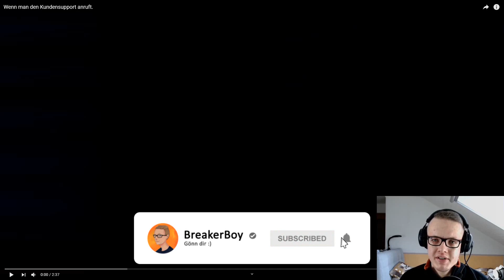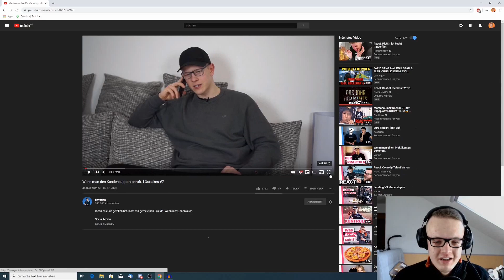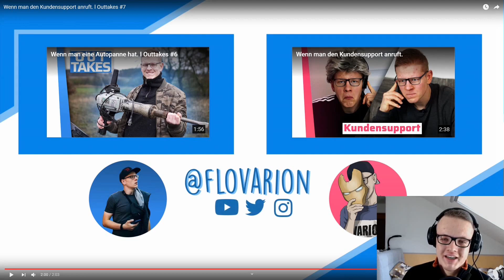VARION | Wenn man den Kundensupport anruft +Outtakes | Reaction